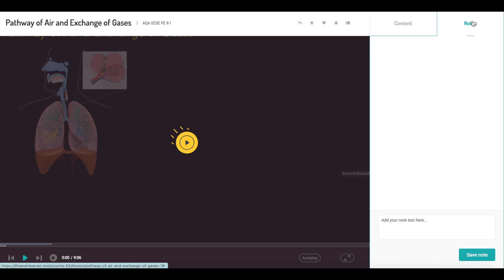Tutorials and Making Notes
This tutorial helps users of theeverlearner.com to use tutorials and make online notes.

theeverlearner.com is a world-class learning platform that supports learners and teachers to develop a self-paced learning experience by accessing the best teachers in the world at a pace and repetition that suits the learner.

theeverlearlearner.com started it's provision with GCSE and A-level courses in the UK education system and is rapidly developing in to the number one location for online learning. Specifically, theeverlearner.com is designed to interact with a real, physical classroom. When online courses and MOOCs were first developed it was argued that online learning would replace in-class experiences. The EverLearner Ltd firmly disagrees with this idea and believes that all learners deserve the best of the online world and the physical classroom. This "blended style" has become popular in many scenarios but only theeverlearner.com is actively building an online platform and a learning philosophy that clearly structures the classroom as an optimised, modern space.

Many teachers also use theeverlearner.com for flipped learning experiences. Visit theeverlearner.com.